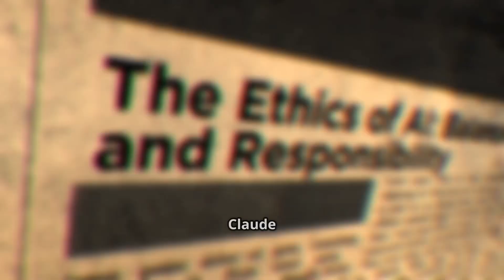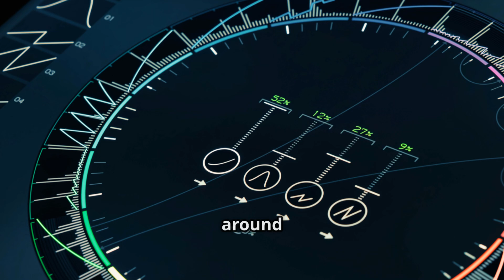Claude AI vs. ChatGPT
In this exciting video, we explore the ultimate AI showdown: Claude AI by Anthropic vs. ChatGPT by OpenAI! Discover which AI assistant reigns supreme as we break down their key differences, including safety philosophies, context handling, output styles, and performance capabilities. Whether you need help with long documents, coding, or creative tasks, we’ll help you decide which tool is best for your needs.